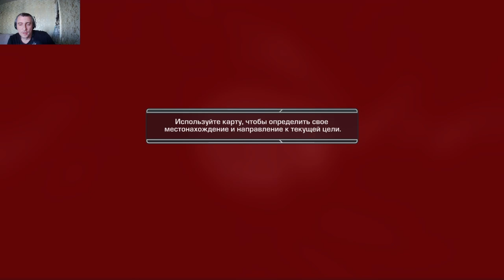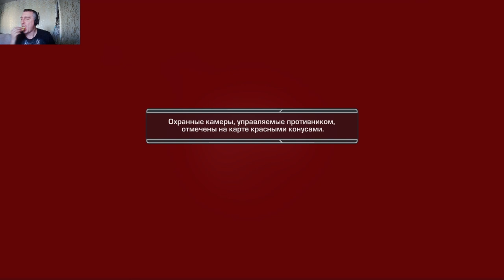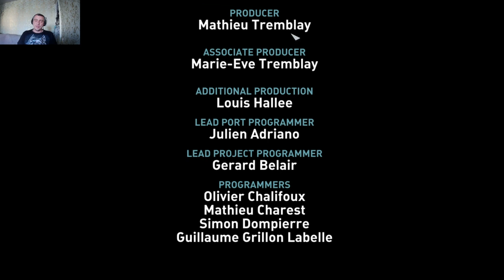James Bond 007 - Quantum of Solace#8